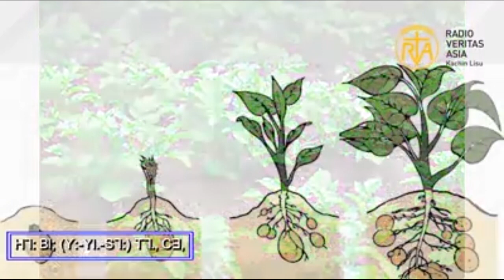ꓧꓶꓽ-ꓐꓲꓼ (ꓬꓽ-ꓬꓲꓸ-ꓢꓶꓽ) ꓔꓶ ꓚꓱꓹ